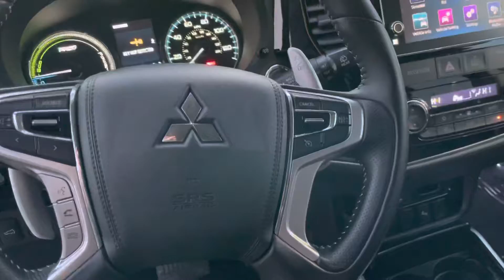26404 mitsu outlander phev